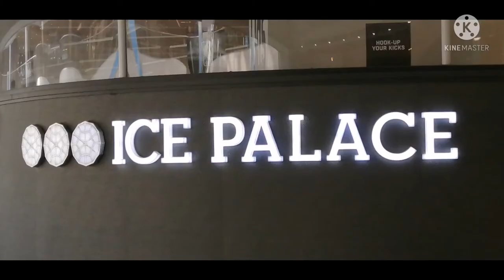ICE PALACE AT WEST EDMONTON MALL | ALBERTA, CANADA | ZENith BEE